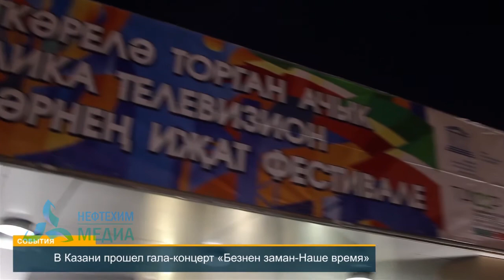Кубок "Герои нашего времени" достался нефтехимикам.